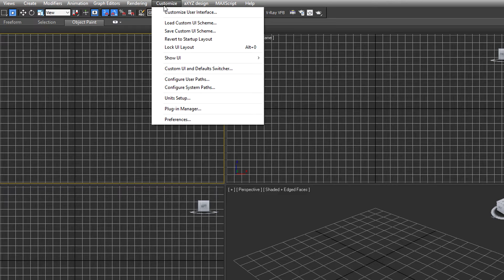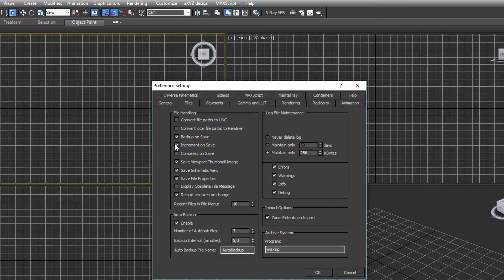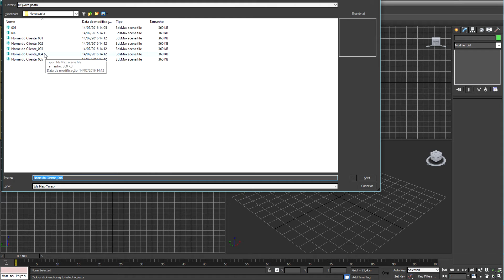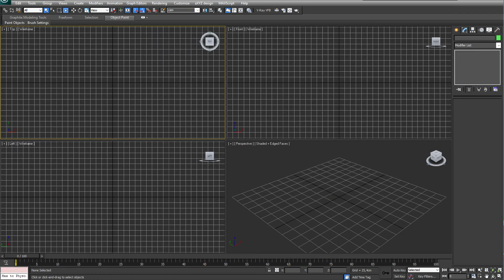3ds max Tutorial | Autosave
3ds max Tutorial |  Autosave

✅ Link para se inscrever no Curso Gratuito de 3ds Max e Vray

Sabe quando você está por horas elaborando uma maquete eletrônica, está prestes a terminar e de repente acaba a energia?

Ou também em uma situação clássica de aparecer aquela “janela” de ERRO onde não tem como salvar o arquivo e você lembra que não salvou o arquivo a horas?

Pois é, isso também já aconteceu comigo.

Mas existem Nobreaks para resolver esse problema, só computadores para 3D geralmente se utiliza fontes de alimentação de 650W real, para cima.

Só que para fontes atuais, é necessário estabilizadores senoidais que são difíceis de encontrar e um valor muito alto.

Então neste vídeo eu dou uma dica que eu mesmo utilizo para não correr o risco de perder uma maquete eletrônica.

O nosso objetivo é poder passar dicas para melhorar a sua apresentação e seu desempenho nas suas maquetes eletrônicas, pois quando iniciei meus trabalhos, ninguém me orientava.

Tive que aprender tudo sozinho e criar meus próprios métodos, rumo ao projeto memorável.

Caso tenha alguma dúvida ou até mesmo sugestão, escreva abaixo e terei o maior prazer em responder.

Um grande abraço e sucesso.

Felipe Lee